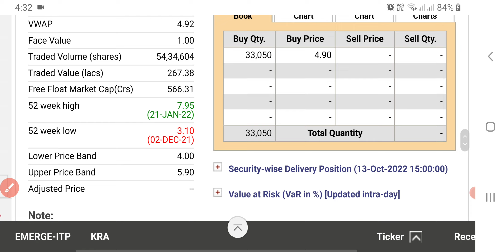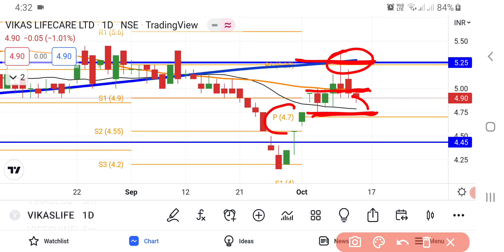Vikas Lifecare Ltd Share Latest News